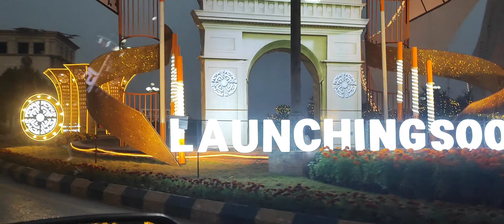Fabolous Lighting in Bahria Town Rawalpindi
Bahria Town is the largest housing society. Bahria Town management the other day has launched a lighting campaign to advertise the new launching of Bahria Town 2 Karachi.

This lighting has added to the beauty of Bahria Town Phase 7 Rawalpindi. Visitors from various areas see this fabulous lighting in Bahria Town Phase 7 & 8 Rawalpindi.

It is hoped that the lighting will remain till the New Night